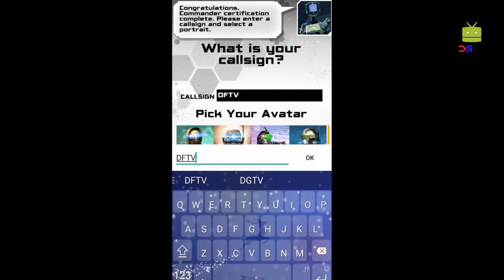Titanfall Frontline (by NEXON M Inc) Android Gameplay [HD]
In Titanfall Frontline Game dominate rival Commanders. Own the Frontline. Inure Titanfall. Drop into Titanfall Frontline as a Commander during an art movement cards of ways and strategy!

With Titanfall Frontline Gameplay deploy your team of Pilots and Titans into combat and outsmart your opponents in head-to-head battles. Activate burn cards associated decision down Titans as you expertise and distended Titanfall universe.

Bully off against alternative Commanders in associate epic confrontation to dominate the Frontier!

DEFEAT RIVAL COMMANDERS: Outsmart your opponents in time period PvP battles. Win rewards and climb the leaderboards!

DRAFT ASSOCIATE ARMY: Recruit many Pilots and Titans scattered round the Frontier. Win battles and expand your army!

BUILD YOUR SQUAD: Assemble a specialized team for every mission’s specific wants. Develop the most effective strategy that works for you!

TRAIN YOUR TROOPS: Upgrade your troopers into their final, legendary kind. Customize legendary troops with special skins, and dominate the field with their distinctive traits!

REDISCOVER THE FRONTIER WAR: Deploy Titans and activate burn cards like Parkour and Rodeo to fight your thanks to conclusion. Participate in PvE campaigns associated explore a distended Titanfall Frontline universe!